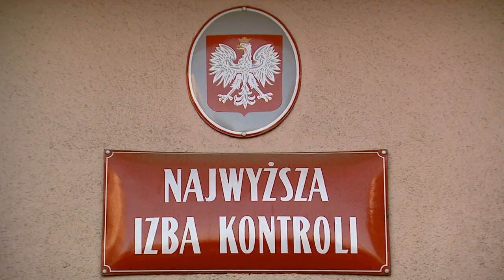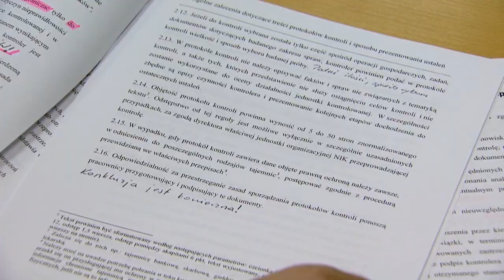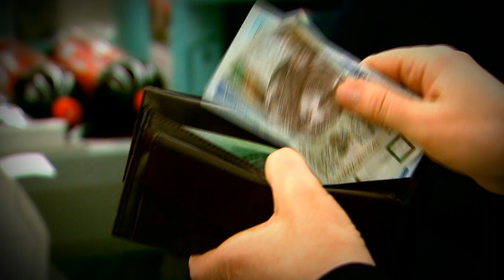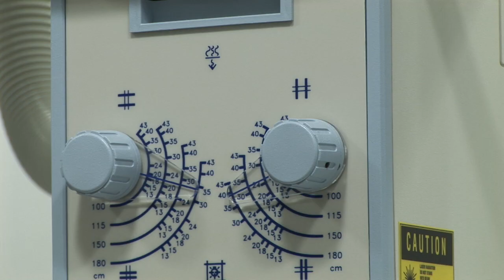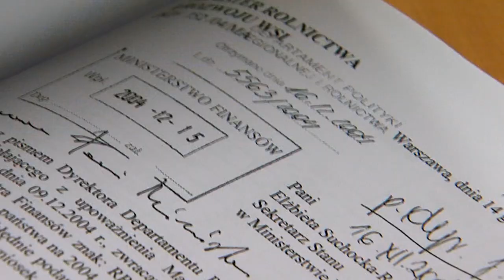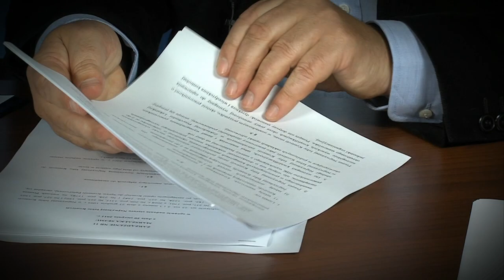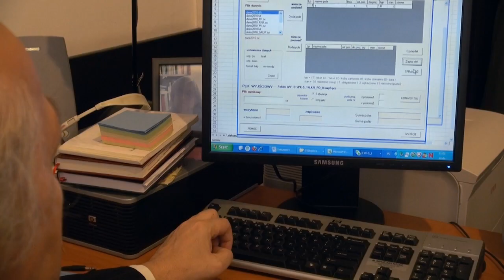Największa kontrola NIK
Coroczna kontrola wykonania budżetu państwa jest najważniejszym i najbardziej skomplikowanym przedsięwzięciem NIK. Izba sprawdza, jak poszczególne instytucje gospodarowały w zeszłym roku publicznymi pieniędzmi. W Polsce takich instytucji jest niemal czterysta.